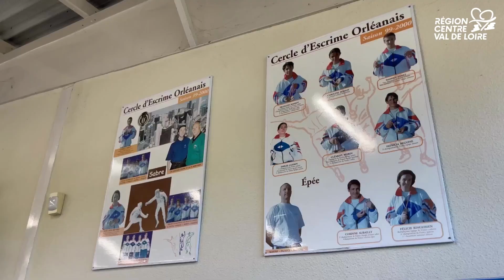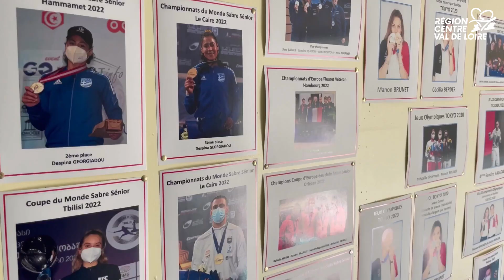🤺 Le Cercle d'Escrime Orléanais, pourvoyeur de médailles @paris2024officiel 🥇🥈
🔙 En juin dernier, dans la dernière ligne droite avant Paris 2024, le Cercle d’Escrime Orléanais nous ouvrait ses portes pour rencontrer ses championnes et champions en pleine préparation : parmi les huit membres de l’Équipe de France, cinq sont licenciés à Orléans 💪

🤺 Dans la salle d’armes Christian d’Oriola, les tireurs et tireuses français étaient présents pour rencontrer le public et la presse, en compagnie de leurs coéquipiers internationaux orléanais, prêts eux aussi à croiser le fer dans le cadre magnifique du Grand Palais ✨

📹 Retour en images sur ce moment exceptionnel en compagnie des athlètes, qui nous rappellent que depuis les débuts de l’olympisme, l’escrime est le sport qui a amené le plus de médailles à la France 🥇🇫🇷

👏 La Région Centre-Val de Loire est fière de Manon Apithy-Brunet, Boladé Apithy, Cécilia Berder, Evann Girault, Jean-Philippe et Sébastien Patrice ! Et bravo aussi à Colin Heathcock, Zohra Kehli et Enver Yildrim 🍀